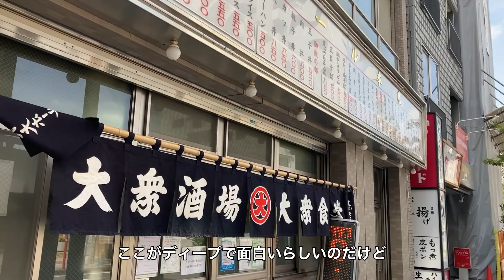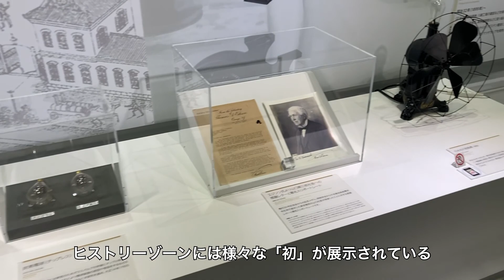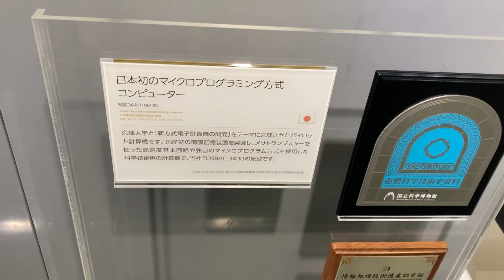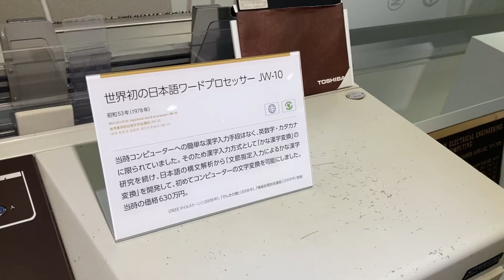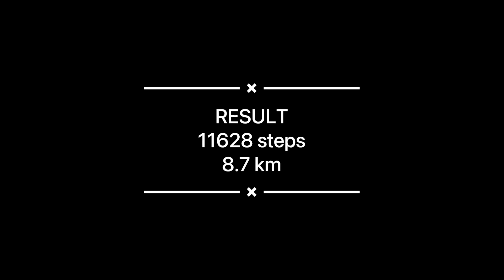【川崎】入場料払ってもいいレベル 東芝未来科学館の充実ぶりに驚く ～神奈川県川崎市川崎区～ Kanagawa City Walk Kawasaki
川崎駅周辺を歩きます。
昼飲みの後になんとなく立ち寄った東芝未来科学館。
これが大当たりの内容。
最先端技術の展示もさることながら、エンジニアが輝いていた時代を彷彿とさせる家電の数々が素晴らしいです。

【カメラ】iPhone SE
【音楽】DOVA-SYNDROME